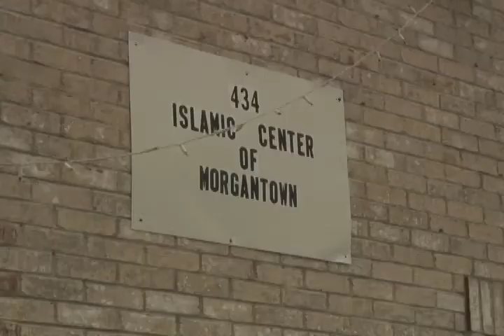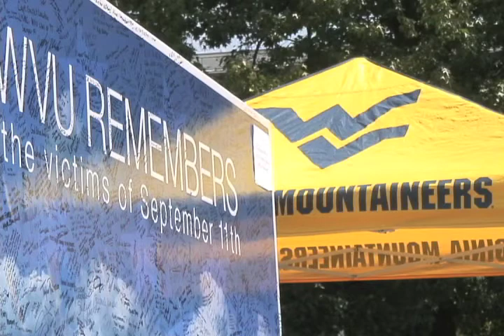Muslims in Morgantown after 9/11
An in-depth look at the Muslim community of Morgantown 10 years later from the attacks on September 11th. Reporter Matthew White delivers the story.
Interviews: 1. Sohail Chaudhry (Morgantown Imam)
                 2. Danial Shaikh    (Muslim student at West Virginia University)